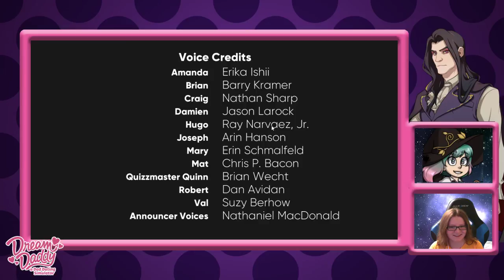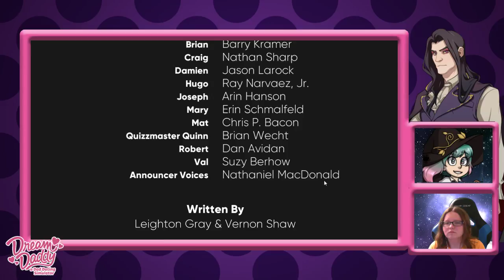Dream Daddy: Blind Damien run ft. Lefuulei - Part 5